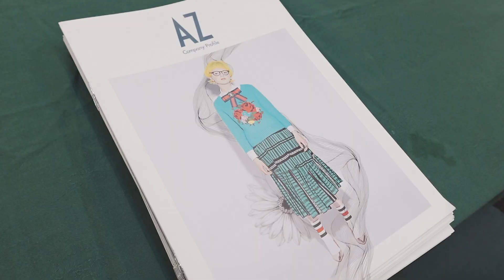【美容院の新卒採用はこうです!!】“AZ鈴木代悟就職ガイダンスで会社を鬼アピール”の巻V-log,3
どんな職種でも“採用”って大変ですよね。

皆様こんにちは。埼玉県川越市で美容院を2店舗経営しているAZの鈴木代悟です。

今回は美容学校に美容院が集まって各々でブースをつくり、学生達に自社をアピールする“就職ガイダンス”に、栃 木県足利市まで足を運び参加して来ました。

今の時代、美容業界だけでなくリクルーティングって大変ですよね。。。
そんな中この様な機会はものすごく貴重&ありがたいので、全身全霊でAZのアピールして来ました!!

そして動画の後半では
“美容の労働環境について”

少しだけ語っております。

美容師もそうでない方も是非ご覧ください!!

00:00 巻頭ムービー
00:17 今日は美容学校で就職ガイダンスです
00:39 足利へGO!!
01:30 就職ガイダンス会場到着
02:24 就職ガイダンススタート
03:47 “美容の労働環境について”ひとりごと
06:58 帰ります

鈴木代悟
☆HP☆

【AZ本店】
営業時間：9:00~18:30
定休日：　毎週月曜日火曜日
住所：埼玉県川越市幸町8−15

【AZbambini】
営業時間：10:00~20:00  日祝日：10:00~18:00
定休日：　毎週火曜日
住所：埼玉県川越市脇田町16-4